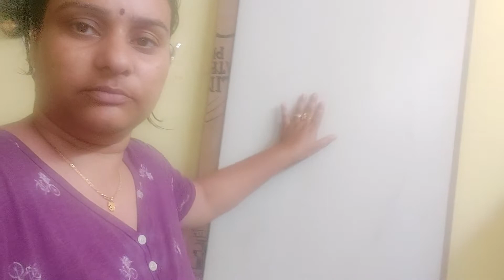इतनी सारी परेशानियां एक साथ, केसे होगा Manage? Moduler Kitchen की तैयारियां शुरू ।। vlog -102